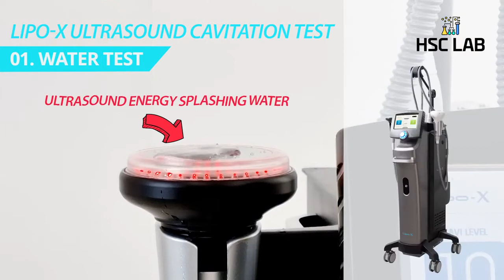Test Máy Giảm Béo Lipo X 0966368299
Đây là video Test Máy Giảm Béo Lipo X   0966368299
►Văn Phòng: Số 184 Phương Liệt , Thanh Xuân , Hà Nội